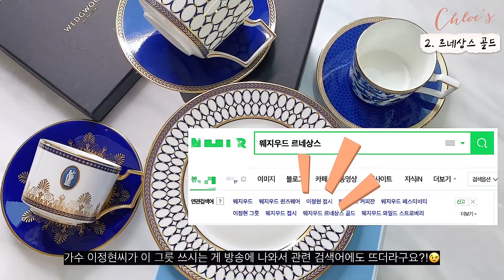영국 명품 도자기 웨지우드 찻잔세트를 소개합니다! / 홍차 or 커피 러버에게 선물하기 좋은 웨지우드 찻잔 3종💕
안녕하세요!
오늘은 제가 자신있게 추천 드리는 웨지우드 티세트 3종입니다!!
저는 도자기를 판매하기도 하지만, 모으는 것도 좋아하는 콜렉터, 구매자의 입장이기도 해요!
그래서 좋은 제품, 예쁜 찻잔 있으면 이렇게 공유하고 싶더라구요😉

특히나 이번에 소개 해 드리는 제품들은
⭐️가격대와 매력이 다 다른 티세트에요🥰
까지!!
티타임 or 커피타임, 요즘 유행하는 홈카페(온더테이블) 자리를
더욱 빛내줄 아이들을 추천드립니다~

신혼부부 집들이 선물이나 어버이날 어머님 선물로도 좋을
영국 그릇회사 대표가 추천하는 웨지우드 티세트 3종!
💛재미있게 보셨으면 좋아요, 구독(무료) 부탁드려요!💛
 더 재미있고 알찬 영상으로 찾아올게요~
카카오톡 : 끌로이앤틱